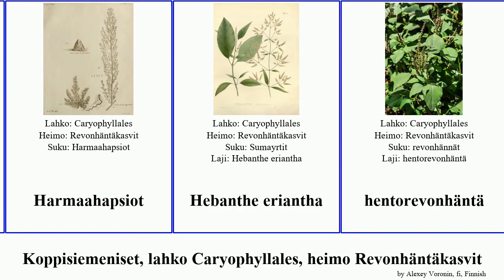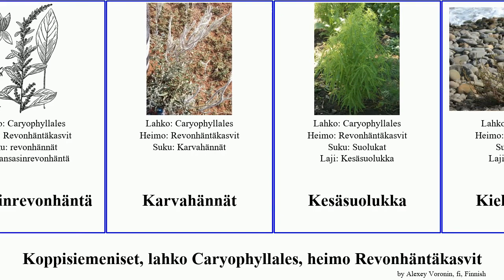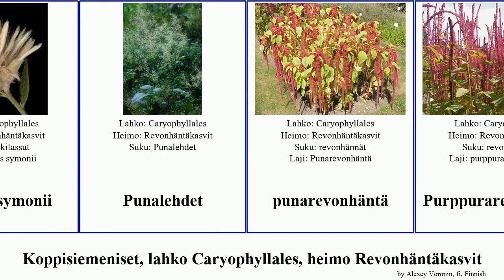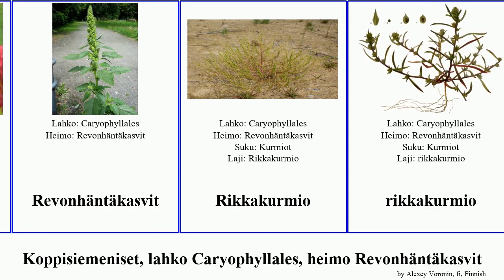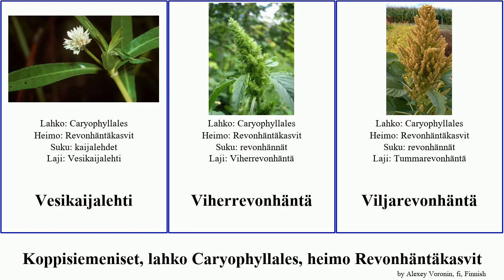Koppisiemeniset, lahko Caryophyllales, heimo Revonhäntäkasvit ptilotus angiosperms tomentosa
Koppisiemeniset lahko Caryophyllales, heimo Revonhäntäkasvit.
angiosperms of Order Caryophyllales Family Amaranthaceae, language: fi.

Allmania
Amaranthus rosengurttii
Bassia tomentosa
Chamissoa altissima
Chamissoa maximiliani
Cyathula tomentosa
Enchylaena tomentosa
Gossypianthus lanuginosus
Harmaahapsiot
Hebanthe eriantha
hentorevonhäntä
Hopealehdet
kaijalehdet
Kanarianpoukkio
kansasinrevonhäntä
Karvahännät
Kesäsuolukka
Kielisuolukka
Kiinantähkähäntä
kreikanrevonhäntä
kukonharja
Kukonharjat
Kurmiot
lusikkarevonhäntä
Maireana luehmannii
Maireana villosa
meksikonrevonhäntä
Nelsia
otarustoruoho
Pallohännät
piikkirevonhäntä
Pinaattirevonhäntä
poimurevonhäntä
Poukkiot
Psilotrichum elliotii
Ptilotus helichrysoides
Ptilotus helipteroides
Ptilotus holosericeus
Ptilotus polystachyus
Ptilotus villosiflorus
Ptilotus aervoides
Ptilotus murrayi
Ptilotus symonii
Punalehdet
punarevonhäntä
Purppurarevonhäntä
Pyöröpallohäntä
rassirevonhäntä
Revonhännät
Revonhäntäkasvit
Rikkakurmio
rikkakurmio
rikkakurmio
rikkarevonhäntä
Silkkitassu
Silkkitassut
suolukat
tähkähännät
valkorevonhäntä
Vesikaijalehti
Viherrevonhäntä
Viljarevonhäntä
Xerosiphon aphyllus